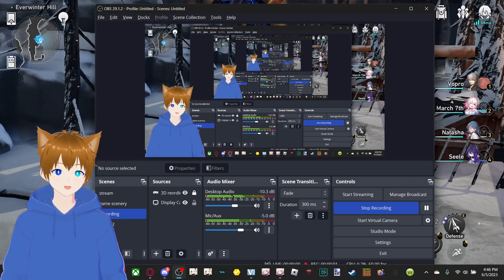Gathering Some Stuff To Ascend Seele Again |Honkai Star Rail Daily #15 part 2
I think I'll bring Seele all the way up before getting more artifacts to make March 7th and Natasha more powerful.